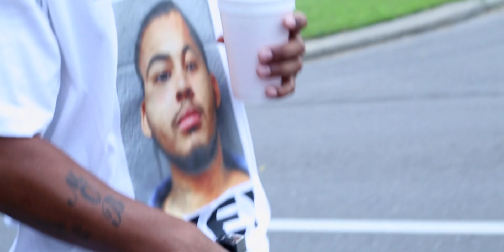Donqua TheGreat ft. Cmf Gutta - Do It